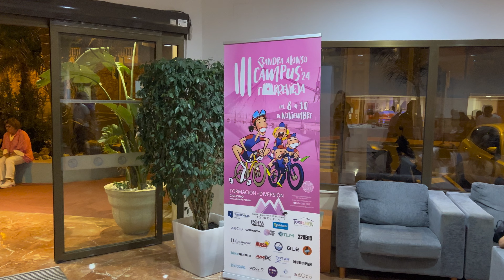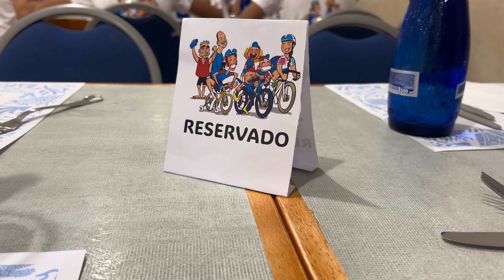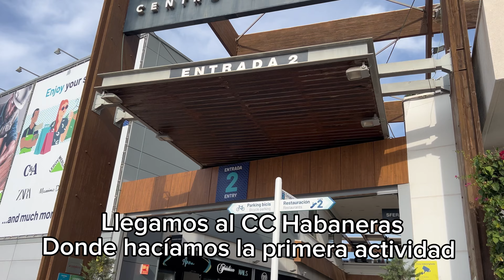III Campus Sandra Alonso 🚲❤️ (1/2)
Tercera edición de este bonito proyecto de Sandra Alonso. Todo un gusto poder participar y poder disfrutar se los niños como una mas😍